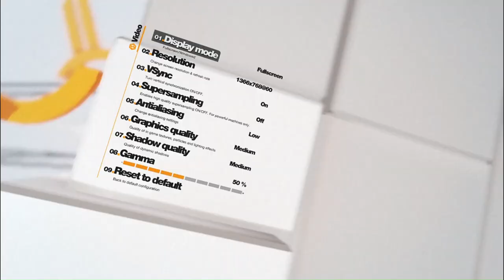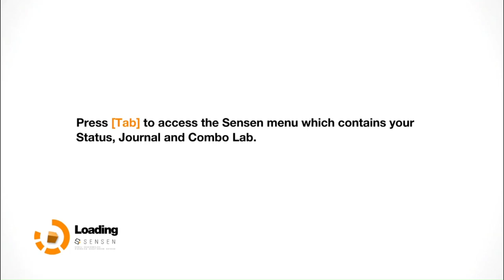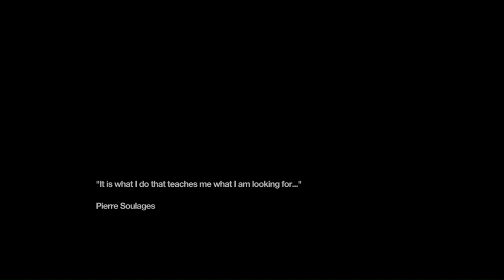The Ultimate Guide to Remember Me Episode 0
Join us on an epic journey through Remember Me! Follow along with Anonswolf Gaming as we play through this exciting PC game. Let's dive into the story and experience the gameplay of Remember Me together!